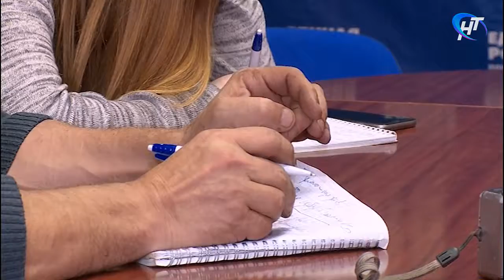Итоги дня выборов прокомментировали в региональном отделении партии «Единая Россия»